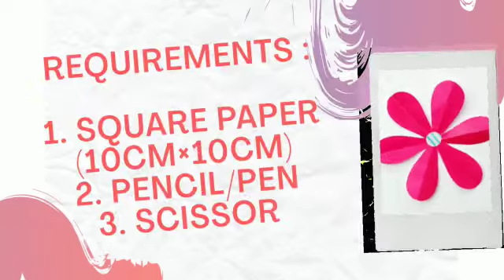Making Of Paper flower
Paper flower for blooming flower experiment.